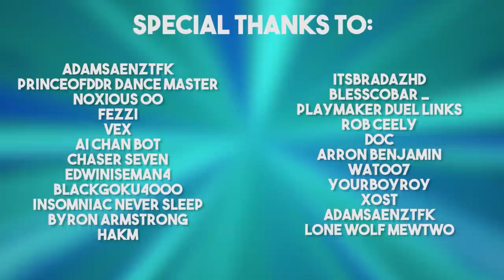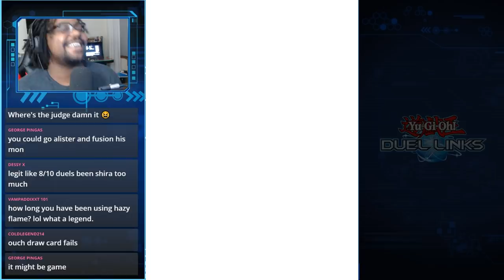I Quit Duel Links for 2 Months and this is what Happened...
Pre-order a signed copy for yourself or a friend I quit yugioh duel links for two months and my game has suffered. How will I ever return?